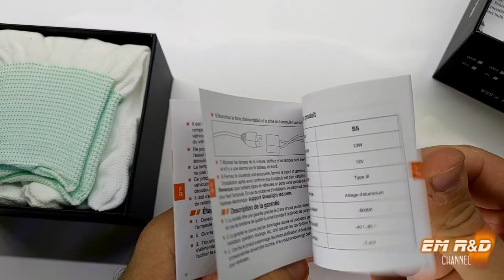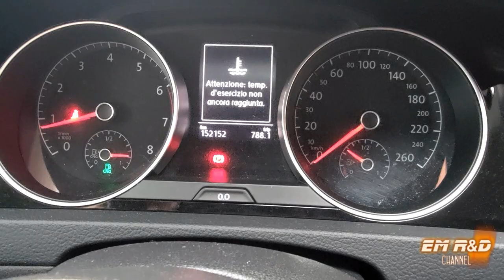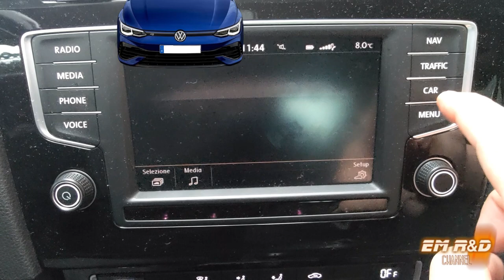GOLF lampadina LED H7 di ultima generazione installata in 5 minuti!! - 5 minutes for change led lamp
Vado a sostituire una H7 ad incandescenza con una H7 a LED in 5 Minuti!!
In questo video vedrai un metodo che si adatta a qualsiasi auto che installa lampadine tradizionali come H7, H1, H11...ecc. con lampadine LED di alta potenza che potrai installare senza alcuna fatica o modifica, come una qualsiasi lampadina tradizionale.

- Lampadina LED del video
- Stessa lampadina ma con dissipatore più grande

La mia attrezzatura da ripresa:
Canon Italia EOS 4000D + EF-S DC III Fotocamera Reflex, Nero, Lunghezza Focale 18-55 mm
DJI OM 5 Stabilizzatore a 3 Assi per Smartphone
DJI Mini 3 Pro con DJI Smart Control
SanDisk Extreme Pro micro SDXC da 128 GB
Drone DJI Mavic Air 3 Fly More Combo 5,1K
Protezione Eliche per Mavic Air 2
Sony AS50 Action Camera Full HD
Canon PowerShot SX70 HS
Cavalletto 175cm Alluminio Treppiede
Solar power bank 36000mAh

PC:
Intel Core i7-9700K processore 3,6 GHz
Samsung 980 PRO da 250GB, M.2

English version